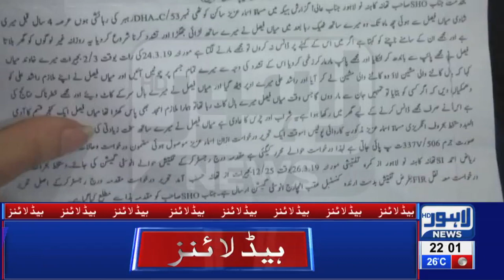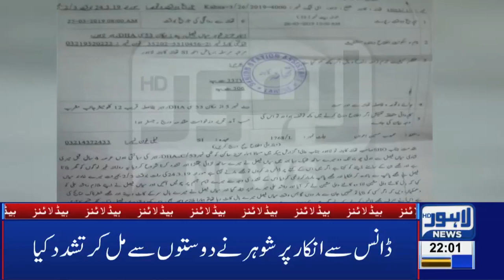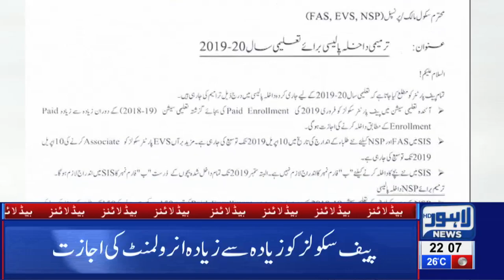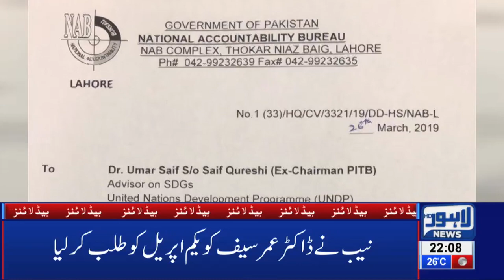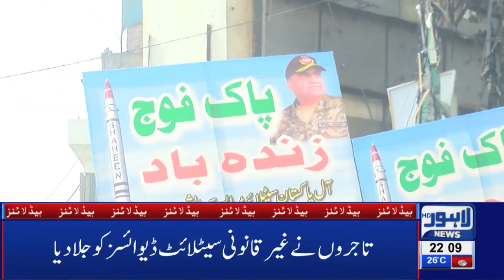10 PM Headlines Lahore News HD – 27th March 2019